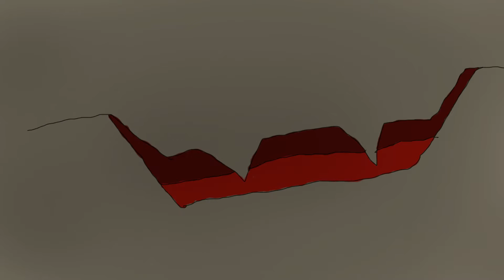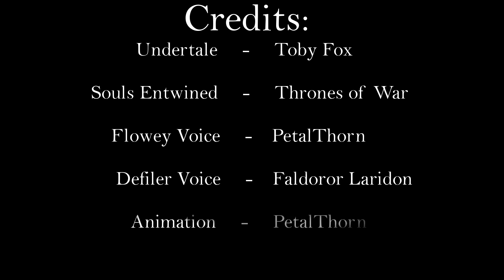Undertale Souls Entwined 1 Animatic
As an animatic--I am very well aware of the continuity issues--but I had four weeks to make this from scratch, soooo. XP Shhh. If this was to truly be animated, I'd worry about them.

Curious about Souls Entwined? Here are some links depending on where you like to read~!:

Oh, didn't see the opening? *It's not as good, but*

Here anyways. XP